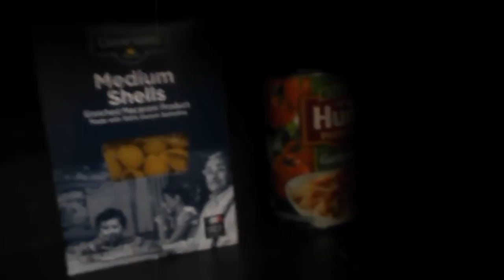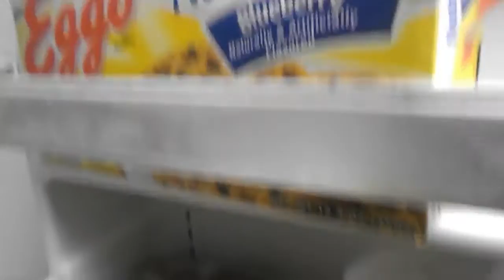Other Reson Why I am loser w SO CO 2of2